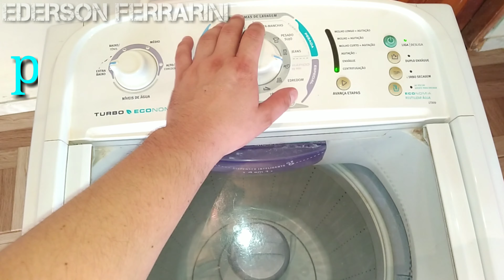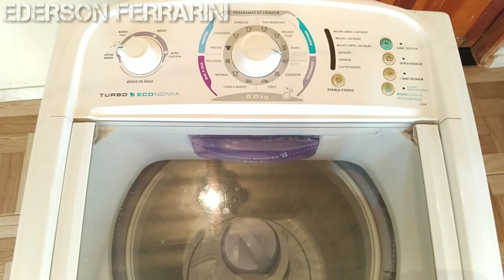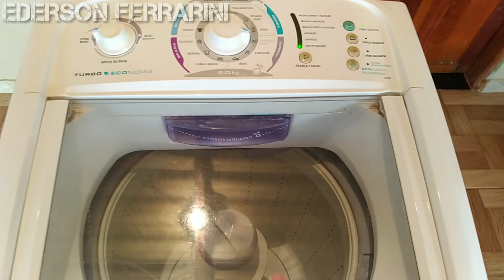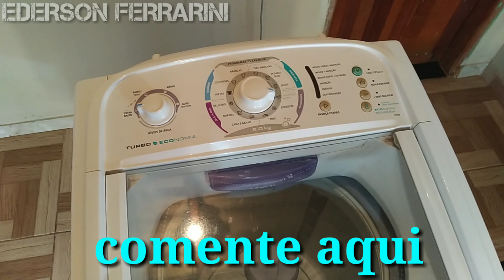🔴máquina de lavar não centrifuga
ederson ferrarini,fear